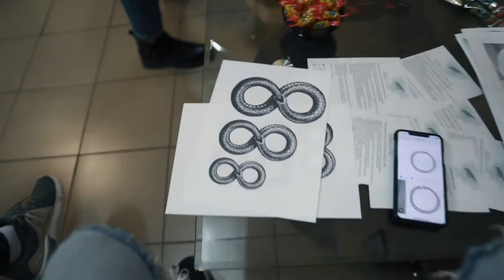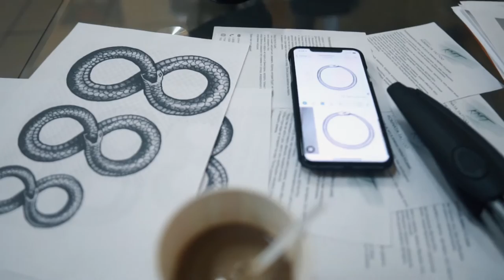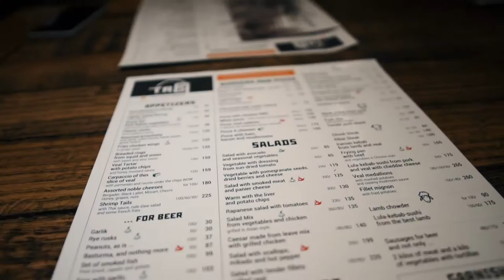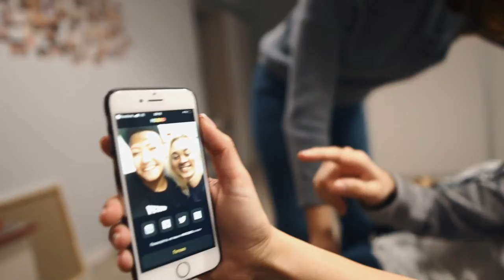i got MY FIRST TATTOO in Ukraine... (sorry mom) | Travel VLOG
Sorry mom. I got my first tattoo in Ukraine. It is my last day in Odessa so in this travel vlog I document how I decided to spontaneously let a talented tattoo artist / Ukrainian girl / new friend give me my first tattoo ever. I chose to get a Ouroboros. The symbol which will represent the name and meaning of my newest album. I will make a future video further explaining the meaning behind this tattoo and what it means to me. But here is what it looks like to live life day by day and just make spur of the moment decisions while living the traveling musician lifestyle. From spending halloween in Kiev to singing original songs and performing music at my friends wedding and finally to getting my first tattoo... it has been a great experience exploring Ukraine once again and meeting new Ukrainian people. I can't wait to be back and get my next ink! What do you think of it?